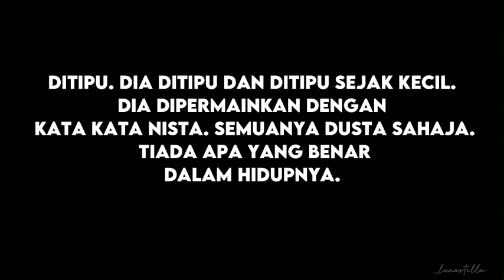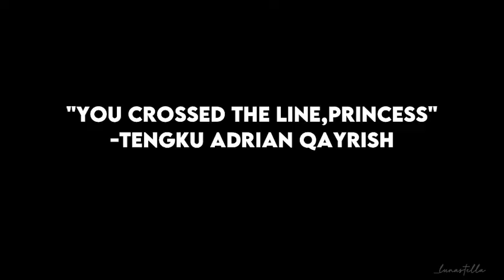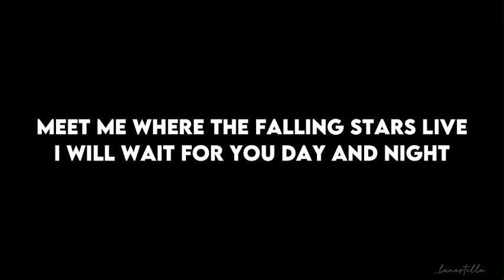The King’s Love [New Version] | A Wattpad Story By Lunastella